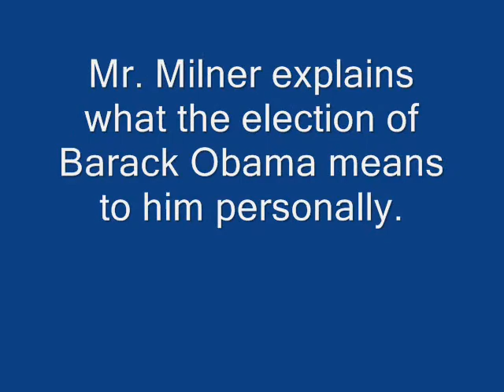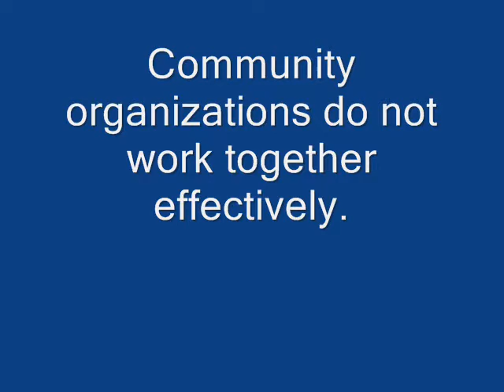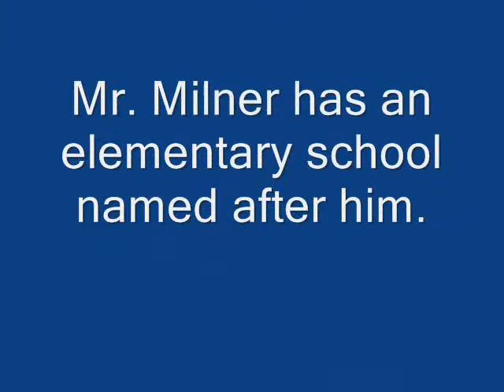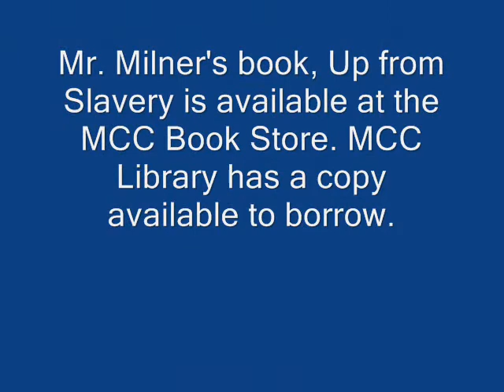Thirman Milner.wmv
Thirman Milner - April 13, 2010. Book talk and signing at Manchester Community College Library Fireside Commons. New book "Up from Slavery".